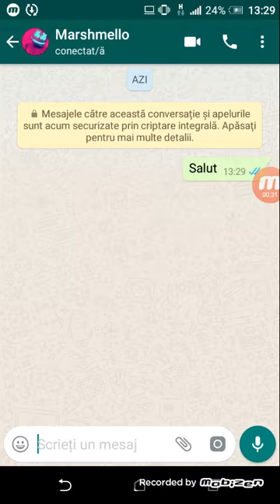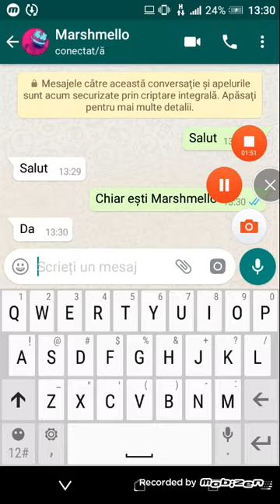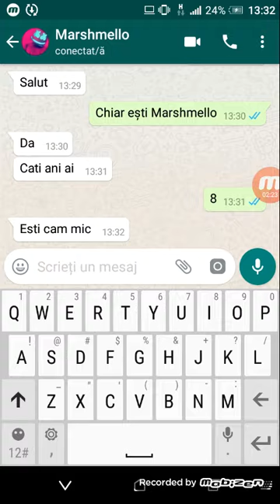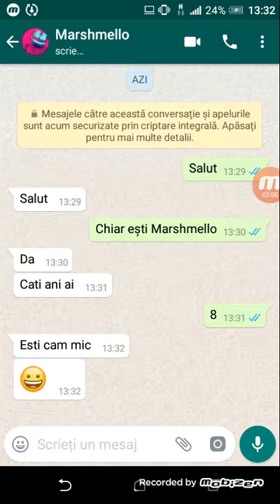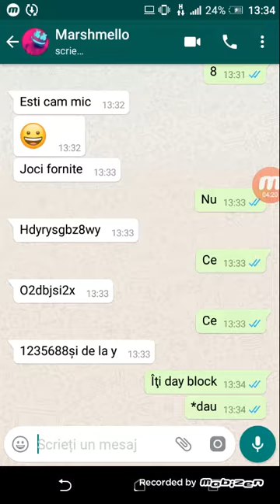Am vorbit cu Marshmello